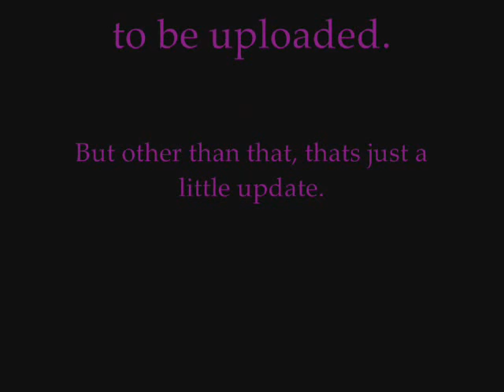Just Some Art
some old and new art ive done over these past few years.

song: "Bring Me To Life"- Evanescence